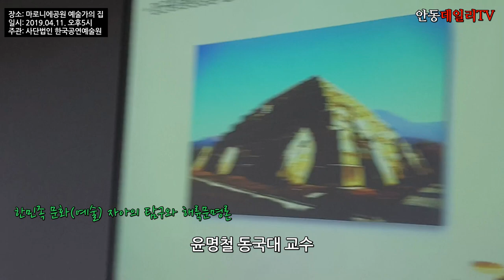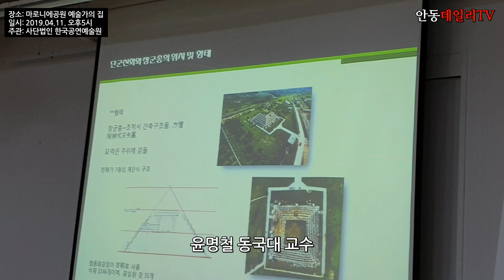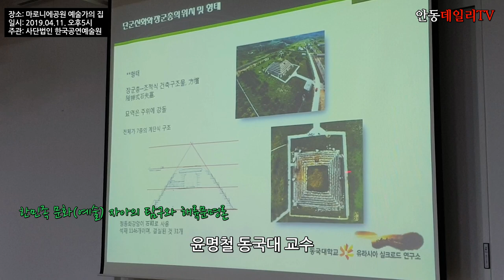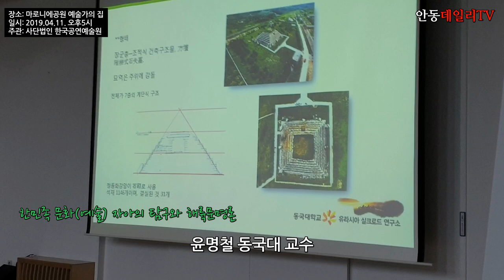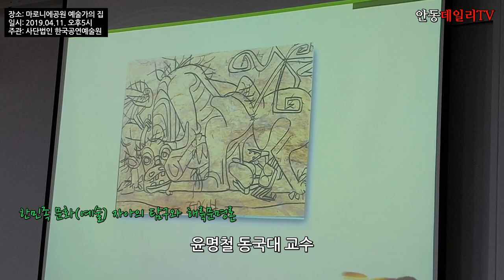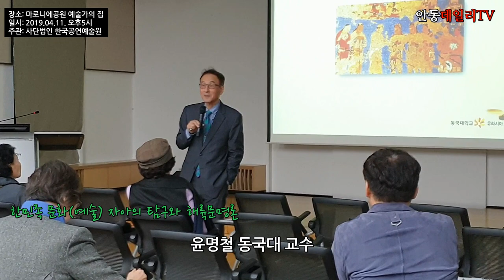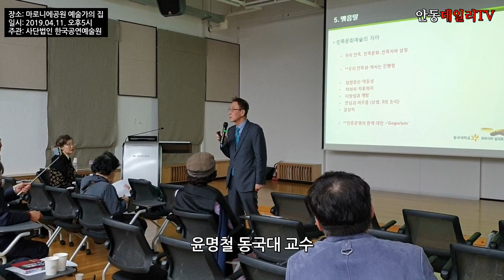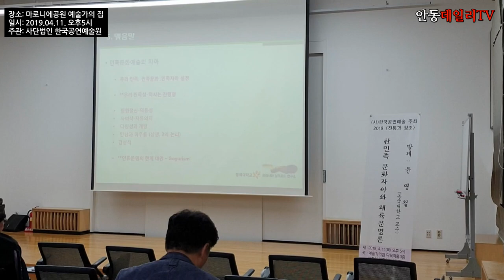윤명철 동국대 교수 - "한민족 문화(예술) 자아의 탐구와 해륙문명론" 주관: 사단법인 한국공연예술원 장소: 예술가의 집 / 일시: 2019.04.11. 오후 5시